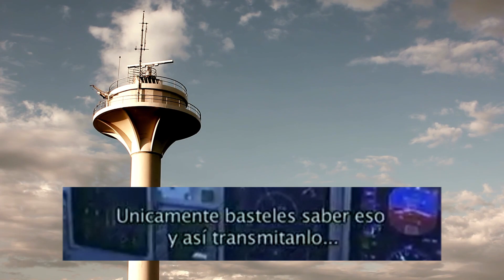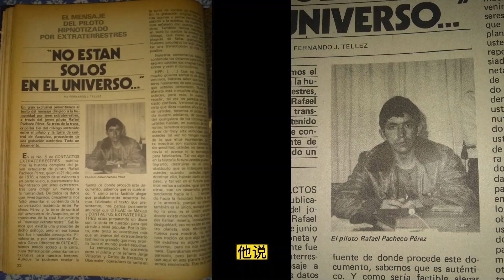真實案例 飛行員被外星人附體說話 墨西哥飛機失蹤後突現異地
目擊者聲稱和UFO進行了心靈感應交流，這件奇怪的事情發生在2022年8月10日。

加拿大魁北克省聖埃利德卡克斯頓（St-Élie-de-Caxton）的一名司機在天空中目睹了一個神秘的不明飛行物。

這個物體很大，呈銀白色，下面有一些顏色較深的小血管。雖然司機能夠拍到它，但相機未能捕捉到司機眼睛所能看到的全部範圍。然而，這次目擊與其他目擊事件不同的是，司機聲稱事後與不明飛行物進行了心靈感應交談，對方聲稱自己是昴宿星人的宇宙飛船。

這是真的嗎？不過，一名墨西哥飛行員遭遇了類似，但更離譜的事情，外星人甚至「附體」在他身上，用無線電對人類喊話。

這件離譜的事情發生在1976年6月21日。